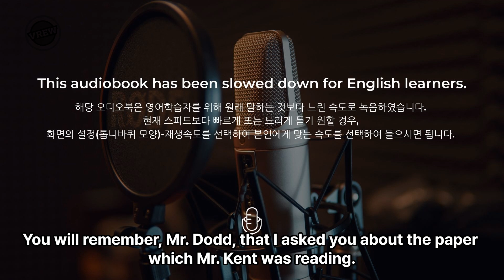Sherlock Holmes and the Adventure of the Illustrious Client 29 셜록홈즈 탈색된 병사 영어원서 챕터북 오디오북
원서리딩 클래스 머슬업 잉글리쉬 12기 선정도서이자 셜록홈즈로 유명한 영국 작가 Arthur Conan Doyle의 단편소설 'Sherlock Holmes and the Adventure of the blanched soldier 입니다.

*원서리딩 클래스 머슬업 잉글리쉬 13기는 9월 말에 모집 예정이며, 레벨 테스트 후에 참여 가능합니다.
* 영상 내의 이미지는 AI 드로잉 프로그램인 Dall E로 만들었습니다.